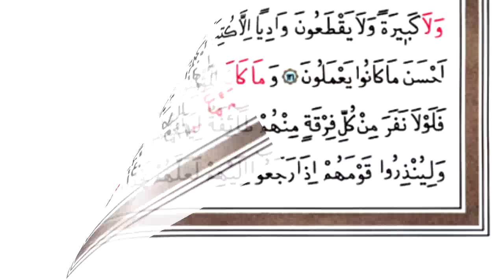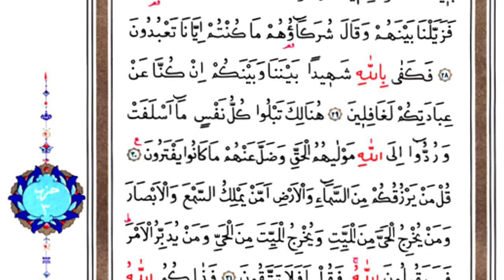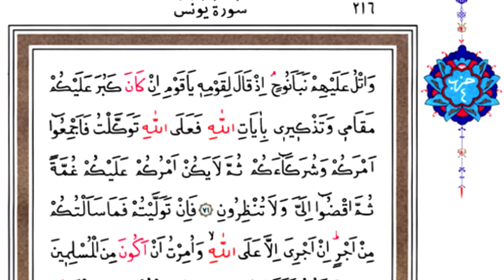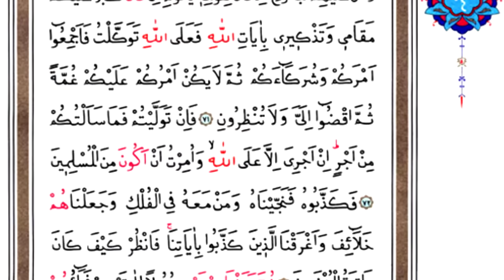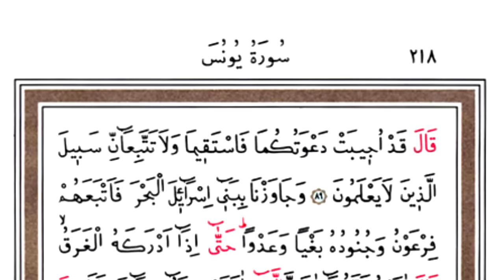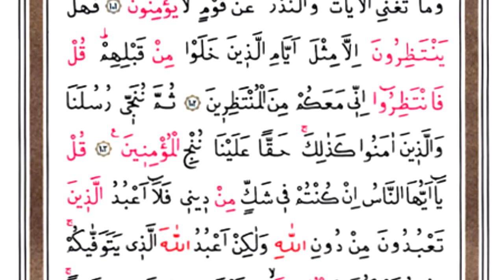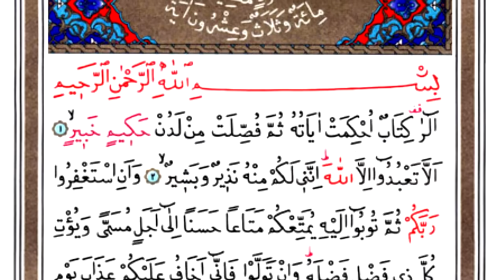HATMI SERIF KURAN I KERIM 11 cüz hizli mukabele 2013 (hayrat)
Ismail Damar hatim 11 cüz mukabele 2013 langenfeld